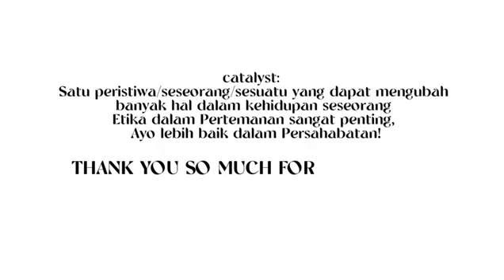Project Pancasila Kelompok 10